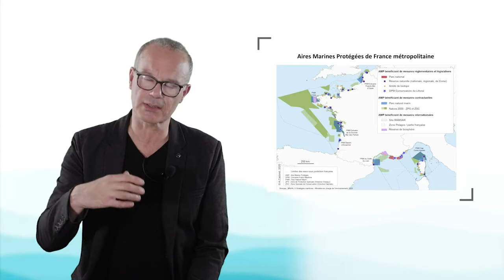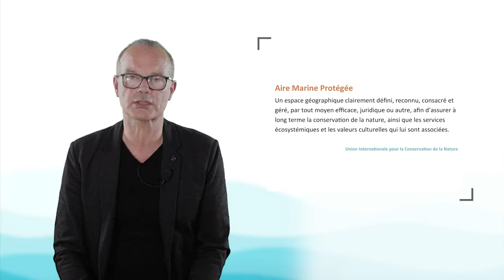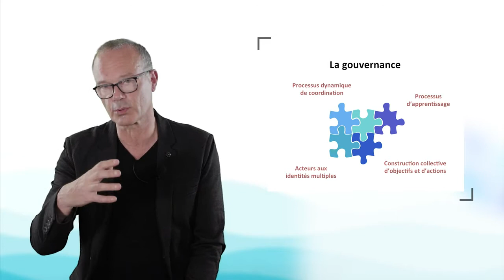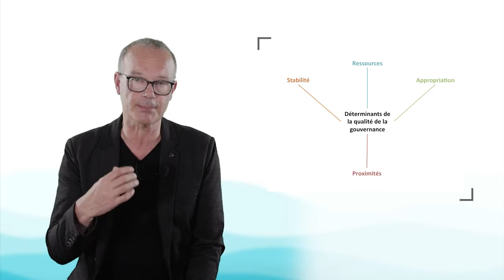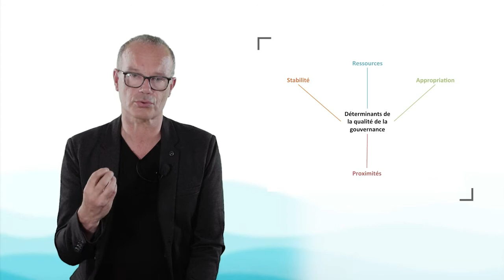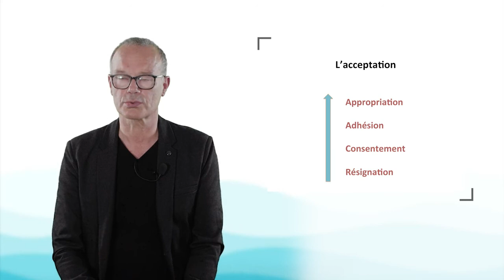Comment rendre Les Aires Marines Protégées acceptables et efficaces ?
Jean-Eudes Beuret, professeur à l'Institut Agro, s'intéresse dans cette vidéo à l'acceptabilité et à l'efficacité des Aires Marines Protégées (AMP). Il explique tout d'abord ce que ont ces AMP avant d'examiner trois aspects cruciaux pour le succès de leur mise en œuvre : la gouvernance, la gestion des conflits et l'acceptation.